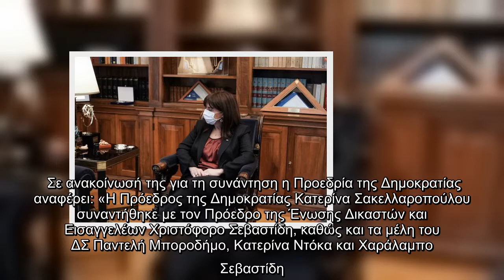Συνάντηση Σακελλαροπούλου με το ΔΣ της Ένωσης Δικαστών και Εισαγγελέων